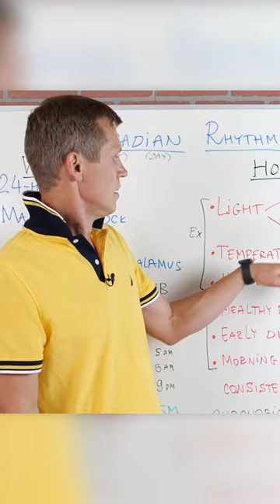Blue Light and the Circadian Rhythm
About the Practical Health channel

 • Sleep - getting asleep and waking up fast, having a great night's sleep
 • Mental Health - enjoying life and staying happy